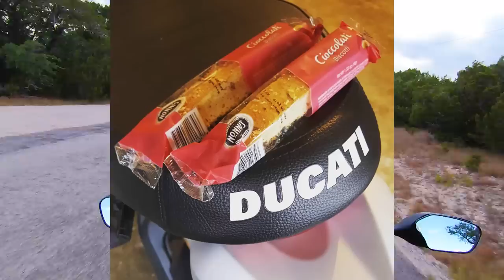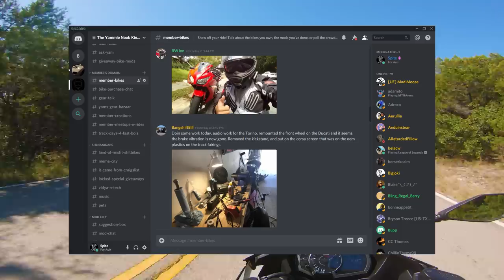Why did Ducati Give Up the V-Twin Engine?